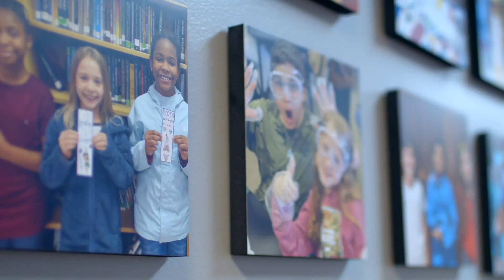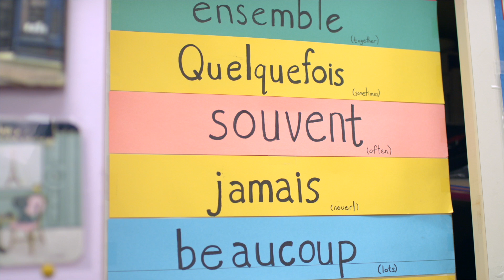Advent Elementary School